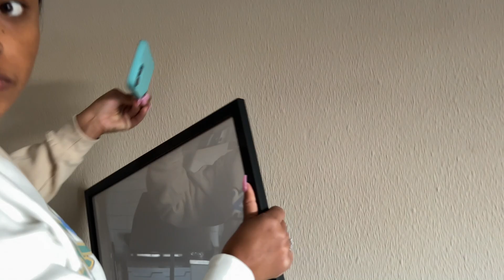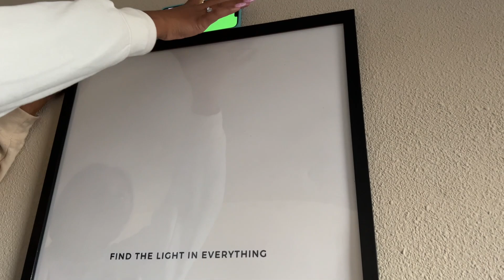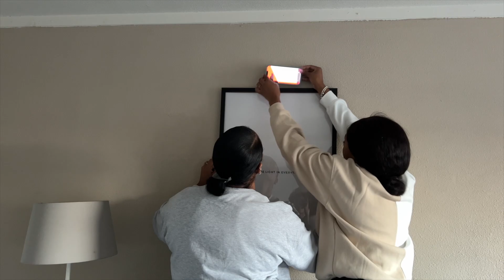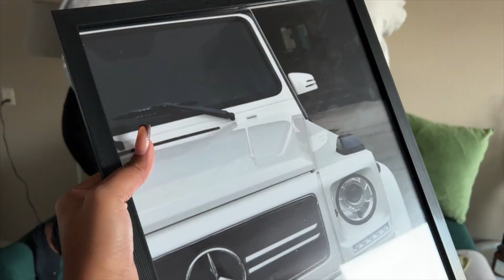VLOG| FAILED PANCAKES, LAST HOME DETAILS, WORKOUT & MORE |COCOCURLS'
𝙃𝙞 𝘾𝙊𝘾𝙊𝙎,,
In today's vlog I tried to make "Repa di aros", which basically failed! I also did get a fresh pedicure by my sister, got the last details for the house done and more

⪼𝙁𝙖𝙦 :
𝗔 𝗚 𝗘 : 24
𝗕 𝗜 𝗥 𝗧 𝗛 𝗗 𝗔 𝗬 : 15 Aug.
𝗟 𝗜 𝗩 𝗘 : The Netherlands (from Curaçao)
𝗦 𝗧 𝗨 𝗗 𝗬 : IBS and Management